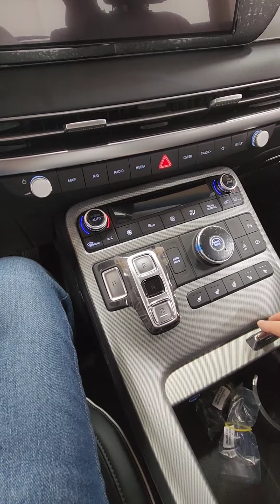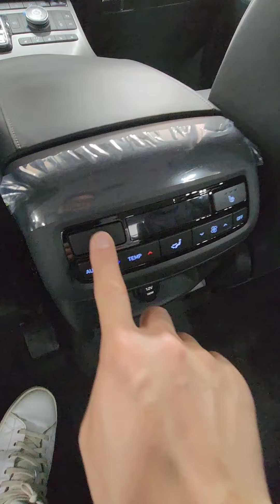실제 타보니 웅장하다. 멋진 팰리쉐이드 블랙 실내리뷰. 한마디로 길고 크다 👀.